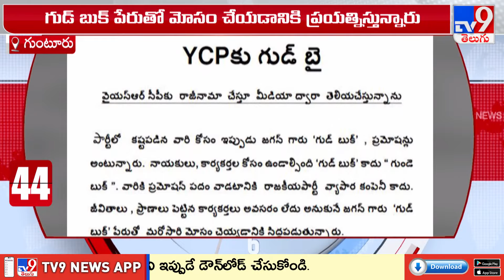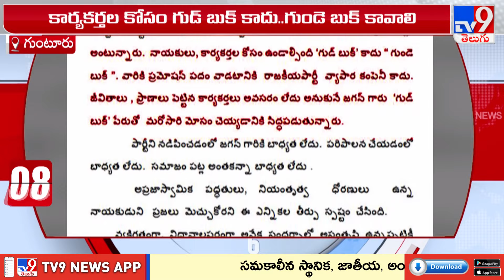పాలనలో, పార్టీని నడపడంలో జగన్ బాధ్యతగా లేరు : Vasireddy Padma - TV9